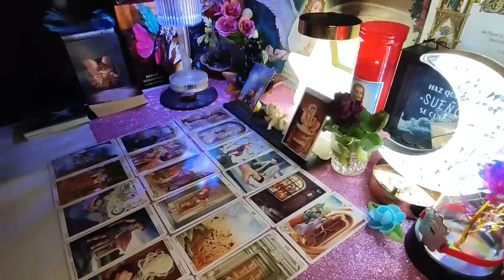LIBRA😭 TEARS AND REGRET…THE COST THEY’RE PAYING FOR THEIR CHOICES IS EVERYTHING THEY PRAYED FOR...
Libra Love
Libra 2024
Libra today
Libra
Libra  2024